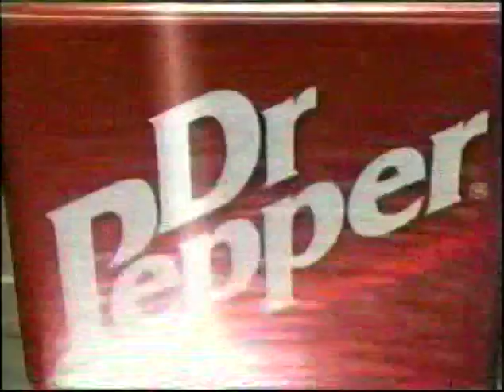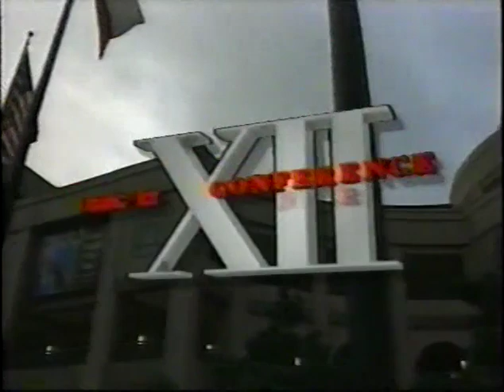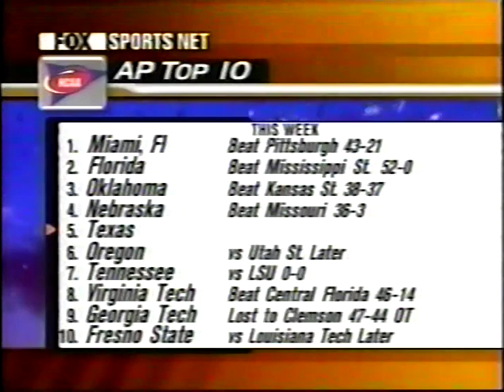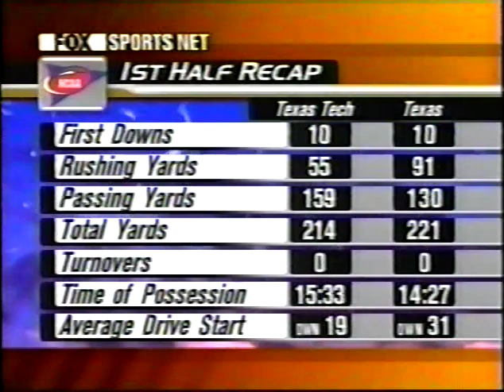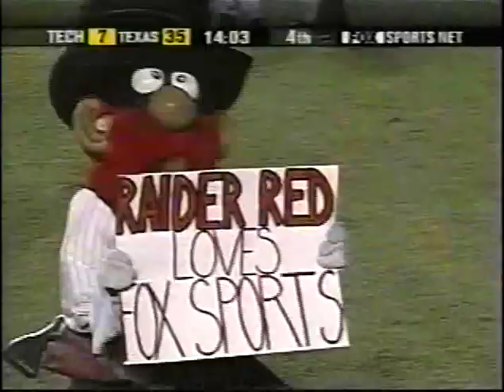Texas v. Texas Tech 2001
Texas 42 - Texas Tech 7. From September 29, 2001. The Vasher annihilation of Carlos Francis begins at the 1:37:30 mark.